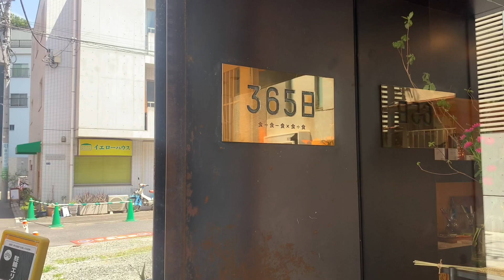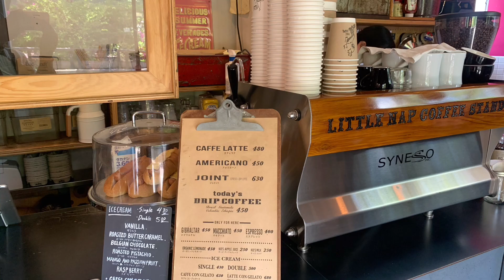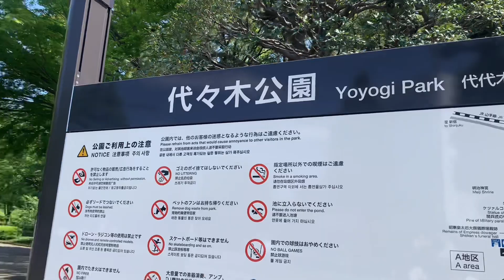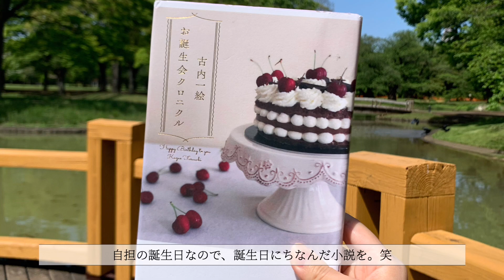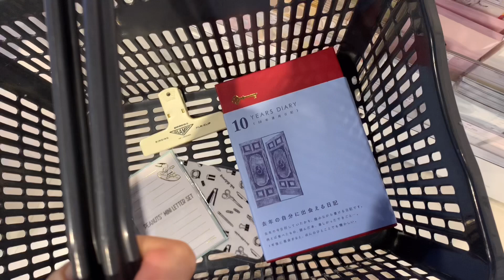【 vlog 】〜推しの誕生日〜 都内cafe/cafe巡り/お買い物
推しの誕生日に都内カフェ巡り、
自分の誕生日に向けての準備としてお買い物をしました🤍